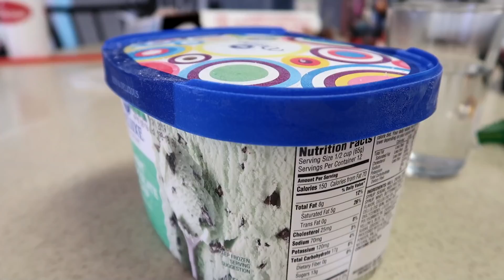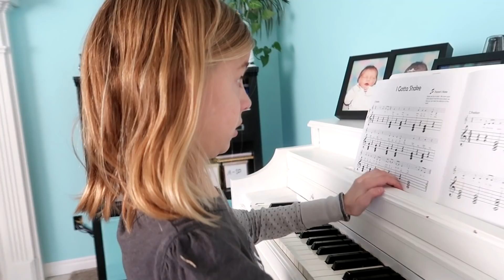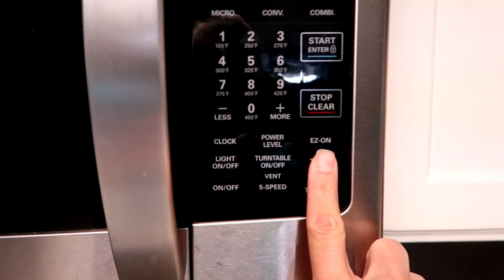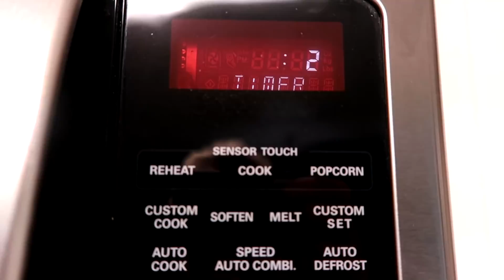NO BOYS Allowed!!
Allie and Daniell took Savannah out for a girls only sister date!

TANNERITES / YAWI
Orem, Ut.
84097